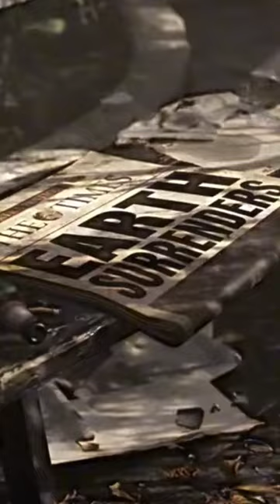The seven Hour War (20 hours after the Combine occupation)